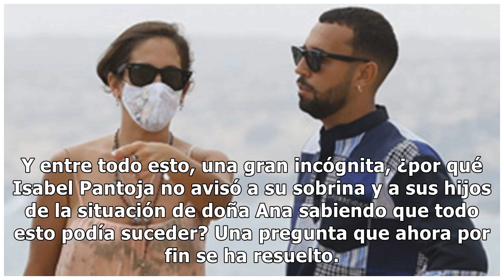La firme explicación de Isabel Pantoja sobre no comunicar la gravedad de su madre a Kiko Rivera...